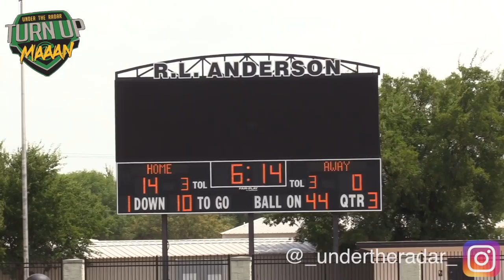TEXAS VS GEORGIA 🔥🔥 Welcome All Panthers (Atlanta) vs Houston Pack (Texas) 10U - UTR Highlight Mix